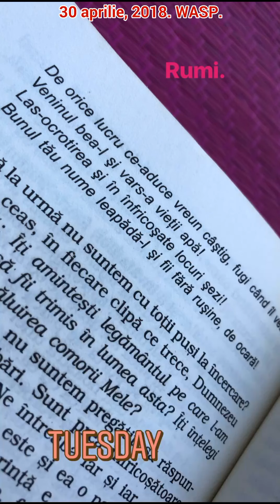Flavia Mihasan -28.04-01.05.2018\Repetiții Mamma Mia!\'Neatza\În noul ei Audi Q3.\Rep. Mamma Mia!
•• 28 aprilie - 1 mai, 2018. - Repetiții musical "Mamma Mia!", cu Mariusticlă, iubiţelul idiot. \ 'Neatza \ Cu Amalia, în noul ei Audi Q3. \ Repetiții musical "Mamma Mia!" \ 'Neatza \ Repetiții musical "Mamma Mia!".
••• 23 aprilie, 2018. - Sesiune foto BBY, Ambasad'Or Events.
1 mai, 2020.